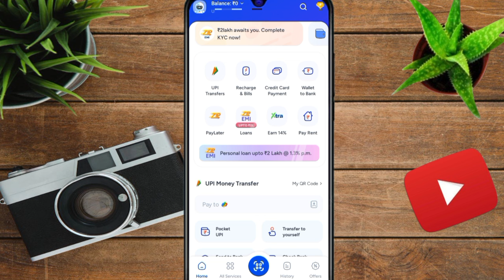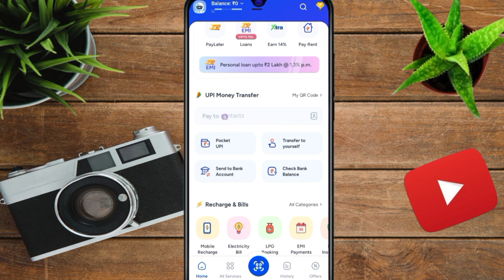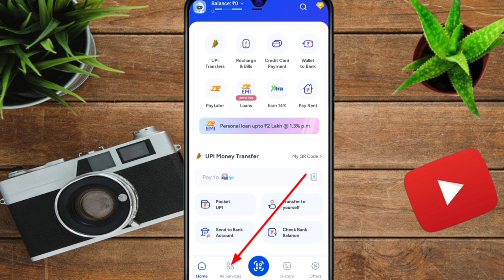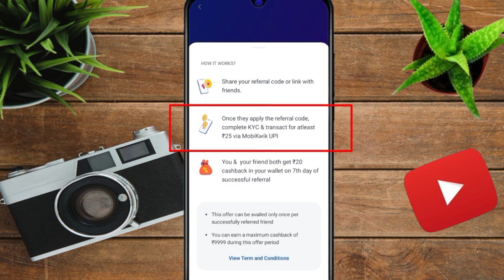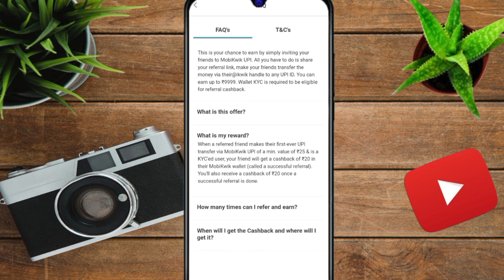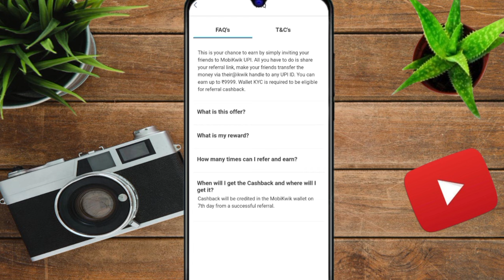Mobikwik Refer And Earn Kaise Kare | How To Refer Mobikwik App And Earn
Mobikwik refer and earn telugu
mobikwik refer code
mobikwik referral
mobikwik app

This Channel Does Not Promote any App and Not Liable for any Profit or Loss Which may Arise from These Apps. This  involves an element of financial risk and may be addictive, Please Play Responsibly and at your own risk. Free Hit Application is a Fantasy Sports Gaming Platform in India Which is Very Famous and assures 100% Legality. This Video is Just for Knowledge Purpose.